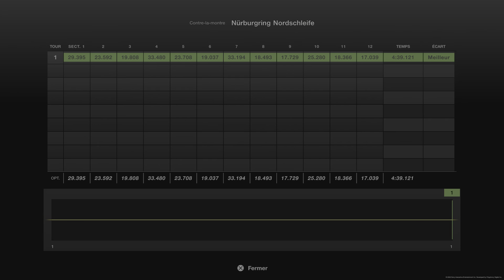The Redbull X2014 Experience on Nordschleife | Gran Turismo 7